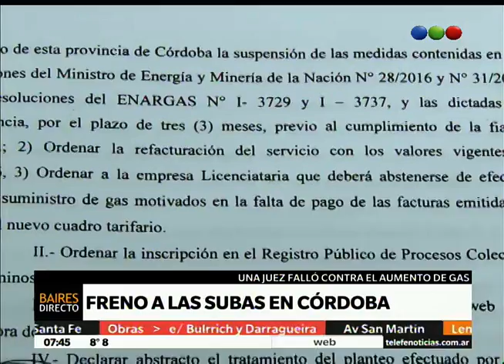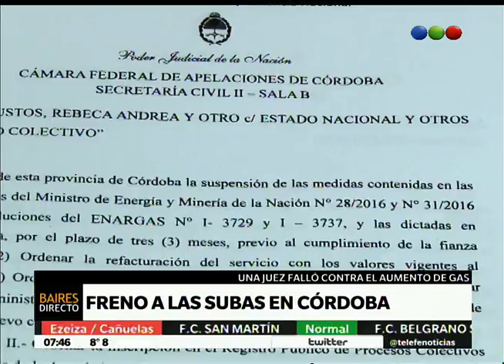La Justicia frenó el aumento de gas en Córdoba – Telefe Noticias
Más info La Sala II de la Cámara Federal de Apelaciones de Córdoba resolvió hacer lugar a la cautelar y suspendió los aumentos de gas. Por unanimidad ordenó retrotraer todas las tarifas al 31 de marzo en todo el territorio cordobés por tres meses, hasta que se resuelva la cuestión de fondo. Son 3000 los amparos presentados contra el tarifazo de gas pidiendo el recalculo, sobre los cuales el juez Bustos Fierro no había hecho lugar.